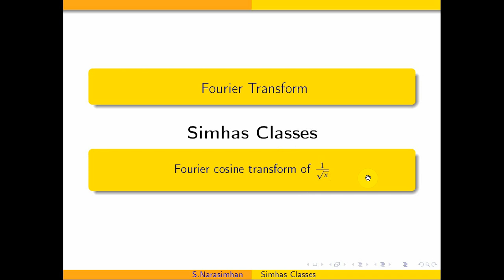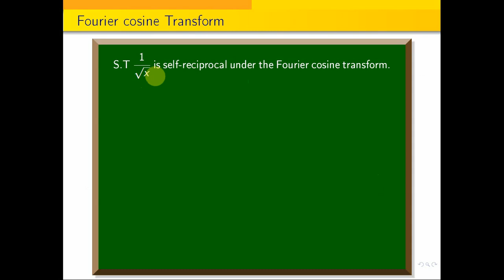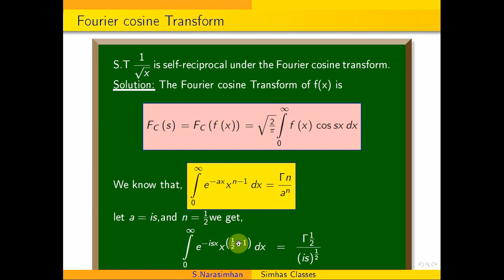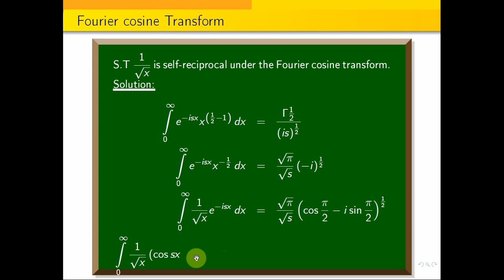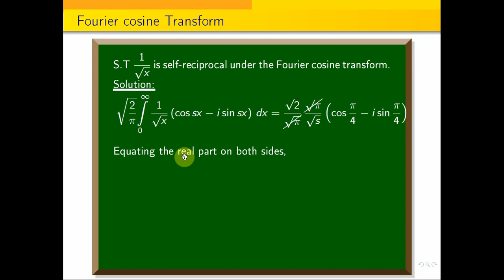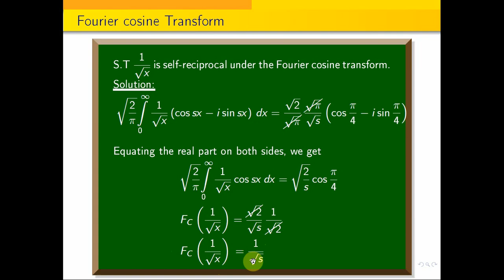Fouriertransform || Fourier Cosine transform of 1/\sqrt{x}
In the following link, I have explained the properties of Fourier Transform of a function along with the inverse Fourier Transform.
In the following link, I have explained  Sine integral by an example  Also using this i am evaluating given integral.
In the following link, I have explained Fourier transform of cos x in the interval [0,1]